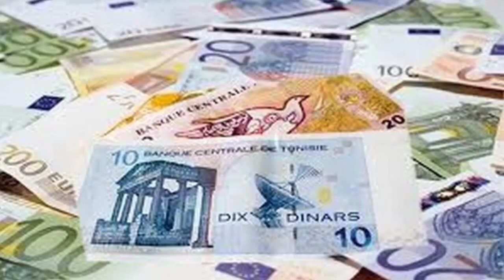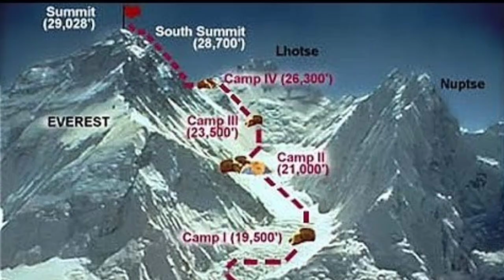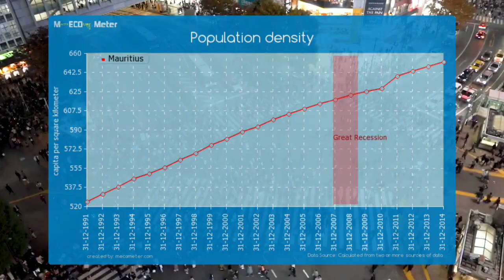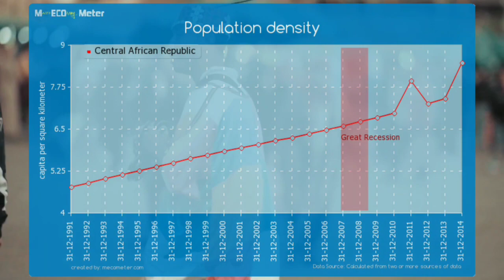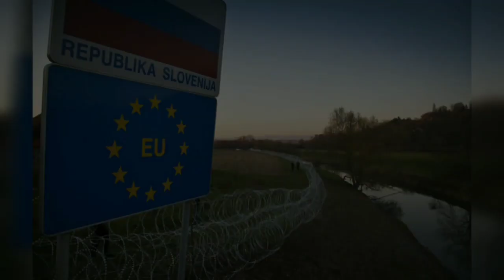Part 2 This Is Every Country In The World With Its Own Characteristics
this is each country in the world with its own characteristics and have more then 30 country in this video.
so let's watching together.